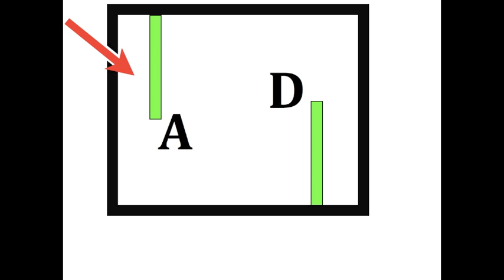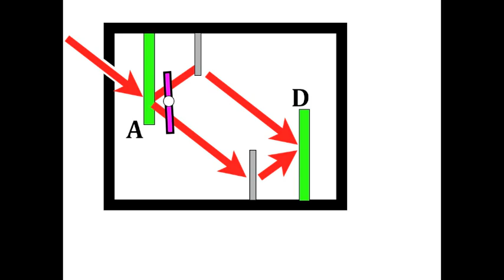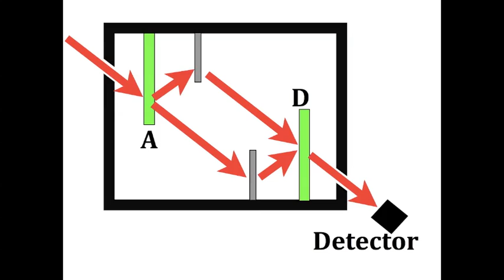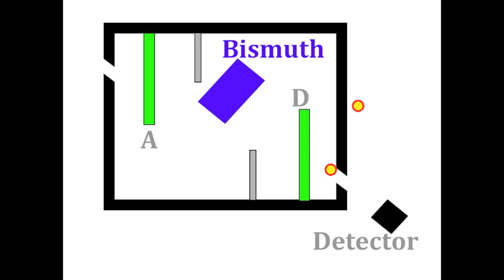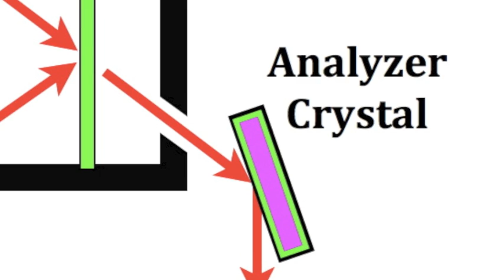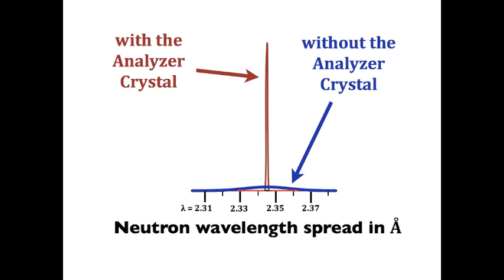An experiment contradicts wave-particle duality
Einstein, Bohr & all founders of QM assumed waves & particles travel in the same direction. An experiment by Kaiser et al contradicts that. This video is based the Theory of Elementary Waves (TEW). I have published a scholarly article (that does contain mathematics) that gives a panoramic view of TEW:  “A unifying theory for quantum physics,” J. Advances in Mathematics, 21, 139-175, (2022). DOI: 10.24297/jam.v21i.9284